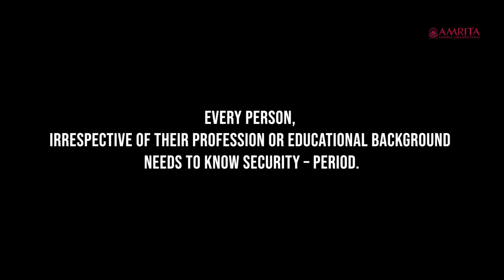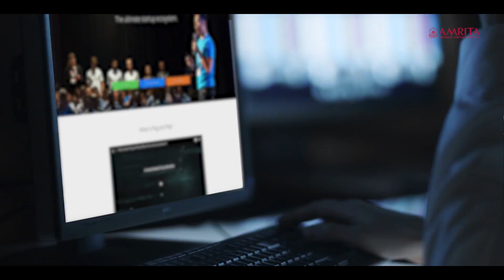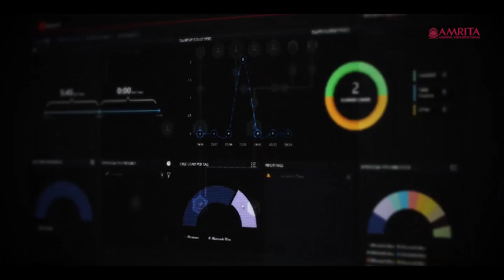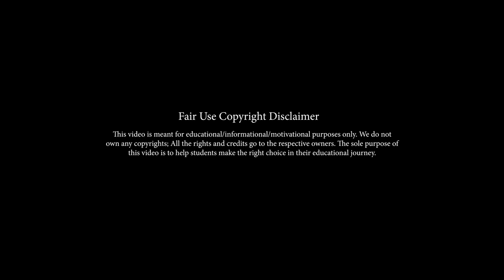B.Tech Computer Science - Cyber Security - Amrita School of Engineering, Chennai campus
B.Tech Computer Science - Cyber Security  - Amrita School of Engineering! Amrita Vishwa Vidyapeetham!

All about Cyber Security!!

Amrita Vishwa Vidyapeetham being the No 1 Private University in India is intensifying the cyber security allied edifying services with its need of time B.Tech in Computer Science Engineering specialized on Cyber Security at Amrita School of Engineering, Chennai campus.

Cyber Security is the practice of protecting systems, networks, and programs from digital attacks.